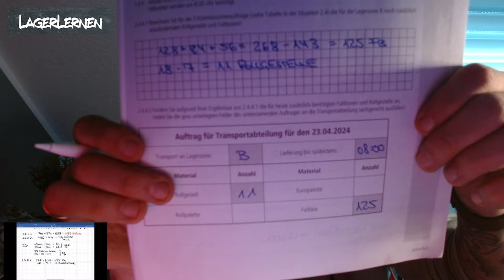IHK-Prüfung Lagerlogistische Prozesse I Meine Lösungsvorschläge I Teil 1 Sommer 24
Meine Lösungsvorschläge für die IHK-Prüfung Sommer 24 zum Teil 1 Lagerlogistische Prozesse